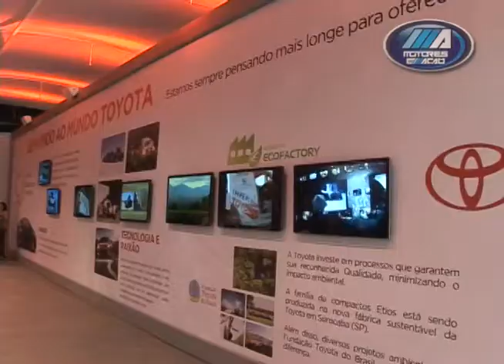Toyota Etios Conection Recife | TBT 2012 | motoreseacao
Toyota Etios Conection Recife | TBT 2012 | motoreseacao! Ação de lançamento do Etios no Recife/PE.

Curtiu, comente e compartilhe. Participe!
💻 MOTORES E AÇÃO - Aperte o Play!